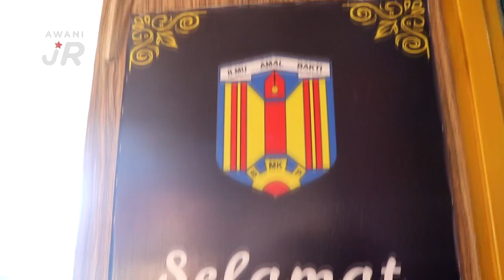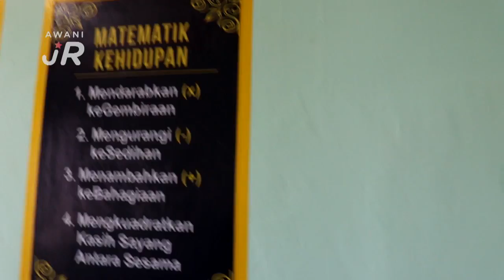AWANIJr: Klinik Dalam Sekolah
Pernahkah anda mendengar klinik di dalam sekolah? Pelik tapi benar. Pengacara Nur Aina Najeha Norzizan (16 tahun), Raihana Dayana Mohd Ridzuan (16 tahun) dan Nur Aimi Safiah Razali (16 tahun), PK TV PSS SMK Paka, Dungun, Terengganu akan mengajak penonton melihat video kreatif promosi penggunaan Klinik di sekolahnya. Video kreatif promosi ini hasil kerjasama murid-murid tingkatan 5 Bestari. Ternyata klinik ini mempunyai manfaat yang besar kepada murid-murid di SMK Paka. Apakah nama klinik itu? Bagaimanakah klinik ini berfungsi? Jom sama-sama kita saksikan.